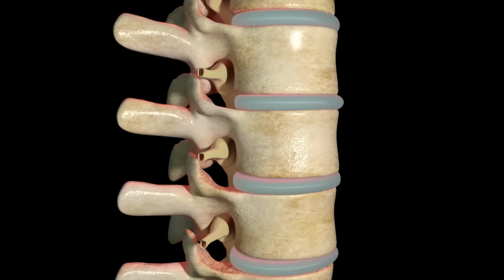12 Amazing Facts You Don't Know About Space | Untold Secrets | Mystery of Space | Space Club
Amazing Facts:

Dark Energy Dominance: A staggering 68% of the universe is composed of dark energy, a mysterious force driving the accelerated expansion of space.

Supermassive Black Holes: These colossal cosmic entities can reach masses billions of times greater than our sun and reside at the centers of most galaxies.

Pulsars: These rapidly rotating neutron stars emit highly focused beams of electromagnetic radiation, acting like cosmic lighthouses in the vastness of space.

The Great Attractor: Our Milky Way galaxy, along with countless others, is irresistibly drawn towards an enigmatic gravitational anomaly known as the Great Attractor.

Exoplanets Galore: Astronomers have discovered thousands of exoplanets orbiting distant stars, hinting at the possibility of finding Earth-like planets capable of supporting life.

Cosmic Microwave Background: The faint glow of the universe's birth, the cosmic microwave background radiation, provides crucial insights into the early moments of the cosmos.

Strange Matter: The hypothetical substance known as strange matter, with its bizarre properties, could exist at the core of neutron stars, challenging our understanding of matter itself.

The Multiverse Theory: Some theories suggest the existence of multiple universes, each with its own set of physical laws, opening up a realm of endless possibilities.

Time Dilation: As objects approach the speed of light or come close to supermassive gravitational fields, time slows down, leading to intriguing effects like time dilation.

Cosmic Web: Galaxies are interconnected by a vast cosmic web of dark matter and gas, forming a breathtaking structure spanning billions of light-years across the universe.

Uncover these mind-bending facts and unravel the mysteries of space as part of the esteemed Space Club. Prepare to have your imagination ignited as you delve into the untold secrets of the cosmos.